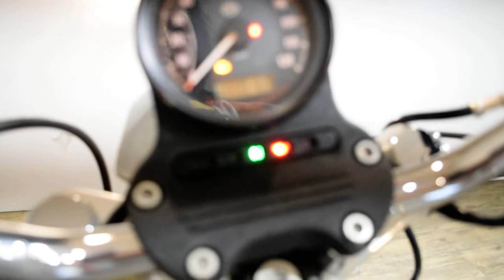2014 H-D Sportster 883 SuperLow | Used motorcycle for sale at Monster Powersports, Wauconda, IL